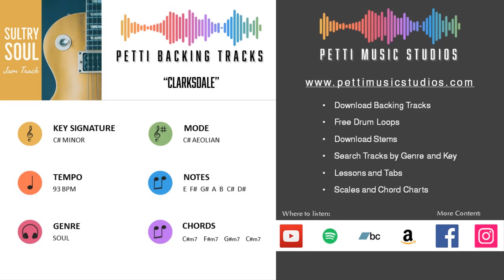Soul Backing Track in C# Minor - Sultry Soul | Clarksdale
Sultry Soul Guitar Backing Track
Clarksdale in C# Minor

• Backing Tracks for Download
• Free Stems of backing tracks (individual files for bass, drums, keys, guitar, etc)
• Lessons
• Scales and Chord Charts
• Transcriptions